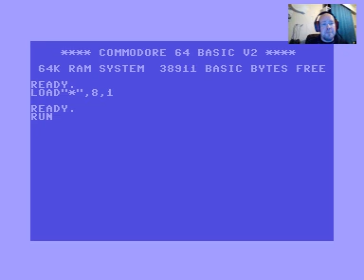Retropelailua: Outrun (Commodore 64) + lopussa yllätys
Tällä kertaa pelataan tämmöstä hauskaa autopeliä Commodore 64 ajoilta...lopussa tulee pienoinen yllätys (itselle ainakin) :D